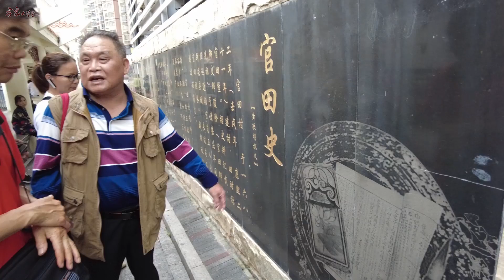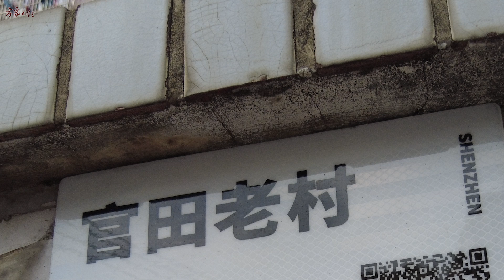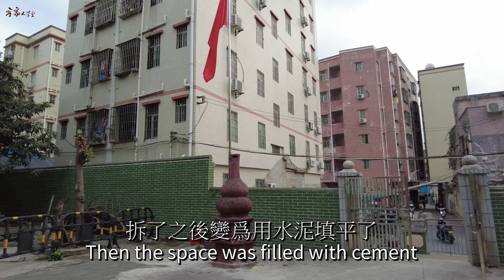石岩：深圳最西部客家的故事（下）Shiyan: Stories of Hakka from the Westernmost part of Shenzhen (2)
深圳西部石岩街道在上世紀初本名烏石岩鎮，有一個很傳奇的得名經過。自清初起，這裏住了十幾個姓氏的客家人。我們請到村民黃先生講述了這裏的故事。
The Shiyan district in Western Shenzhen was originally called Wushiyan Town in the first half of the 20th Century. The name has a very legendary history. From the beginning of the Qing Dynasty, Hakka people began to settle here and now it consists of around a dozen clans. We invited Mr. Wong, an indigenous villager, to tell us the stories here.